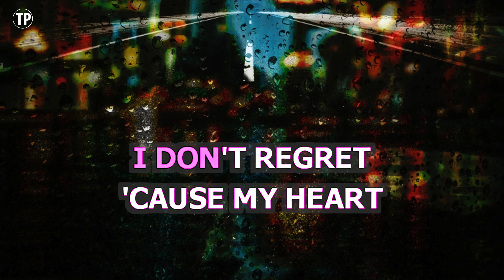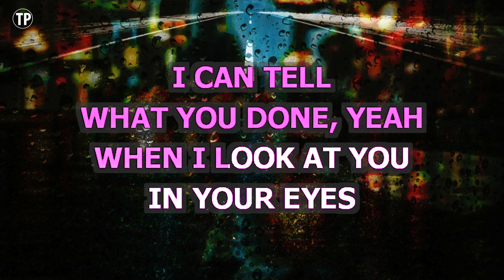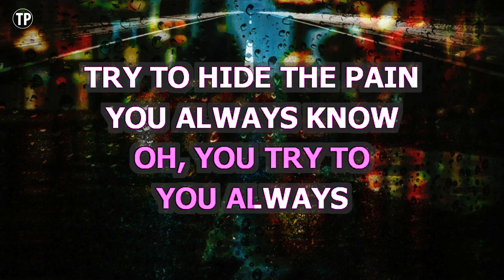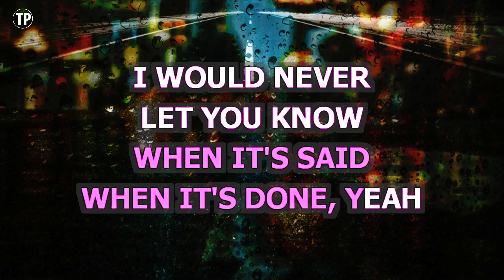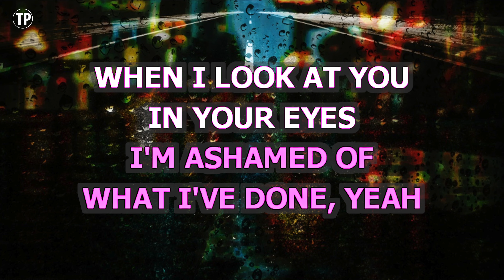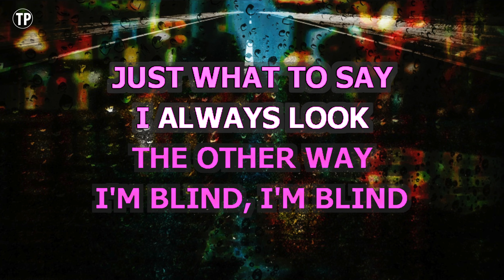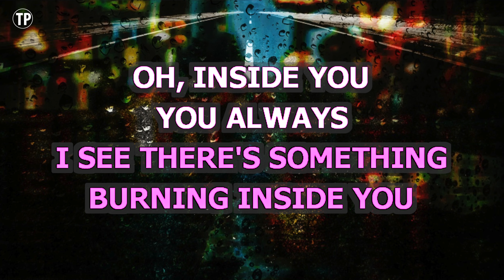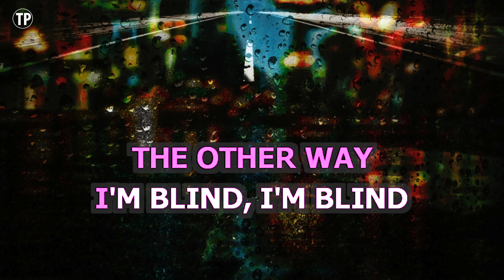In Your Eyes (Karaoke Lower Key) - The Weeknd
Enjoy singing along with this Karaoke Version of In Your Eyes as made famous by The Weeknd. (Lower Key Version)

In Your Eyes is a song originally recorded by The Weeknd. This version of the song has been fully re-recorded and re-arranged by Miguel Galguera

Release Notes:
· Tempo: 100 BPM
· Songwriters: The Weeknd
· Publishers: The Weeknd